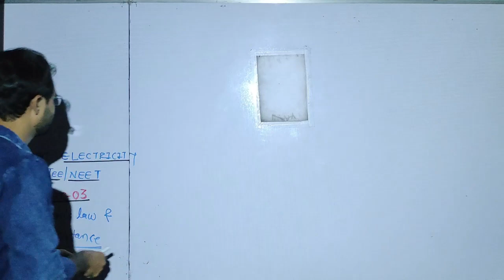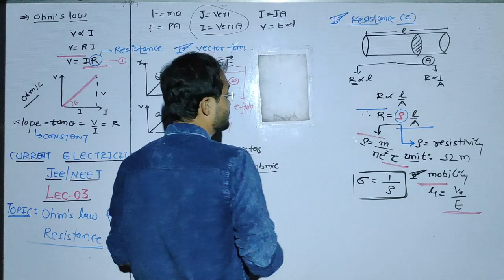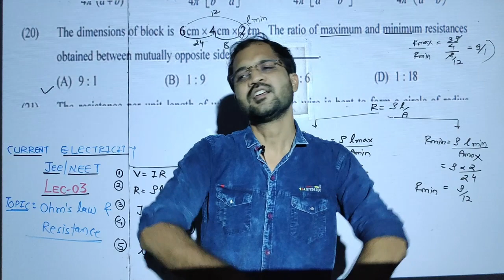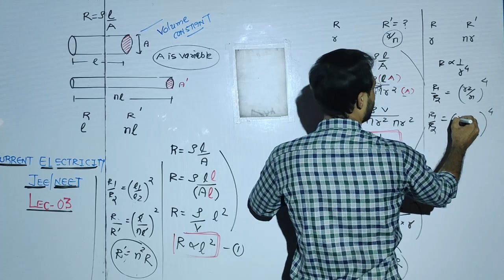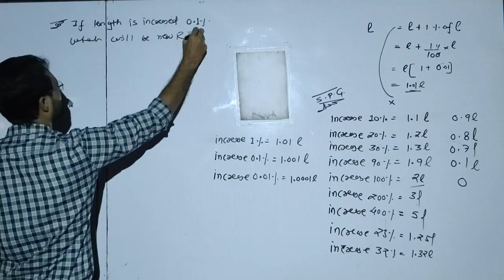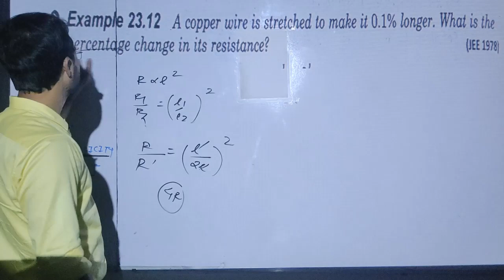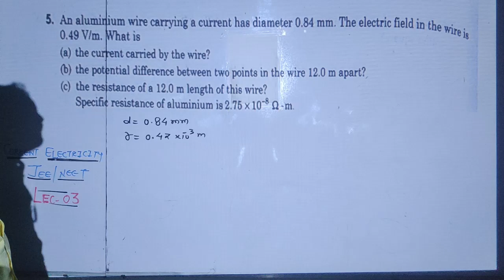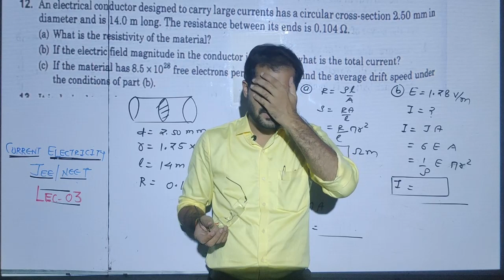ohm's law and resistance current electricity jee,neet lec 03 physics by sohamsir aaradhya